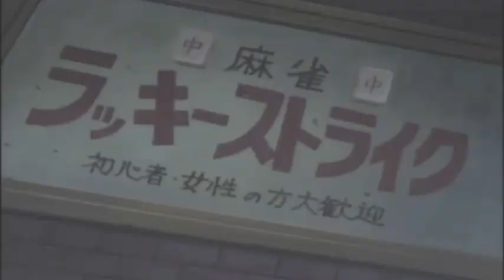Legendary Gambler Tetsuya 2 Chapter 1-1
The first cutscene of Chapter 1 in Legendary Gambler Tetsuya 2, the video game that's essentially a second season of the Anime. I'll be streaming it every friday for 2 more weeks at 21:00 GMT (2:00 PM PST), so be sure to stop by!